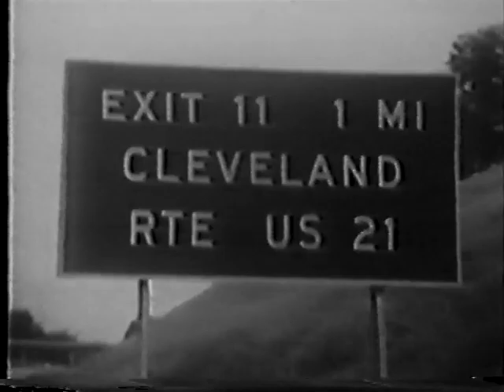1956 commercial for 1957 Ford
1956 commercial for 1957 Ford
Classic TV Commercial, 1950s, Fifties, Ford, Ford Fairlane, Advertising, Car, Automobile, 1956,